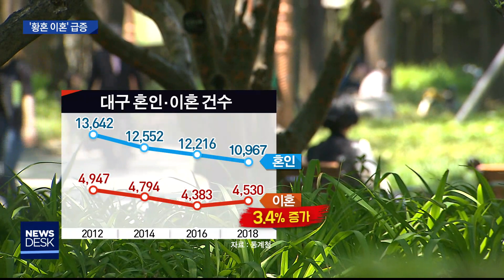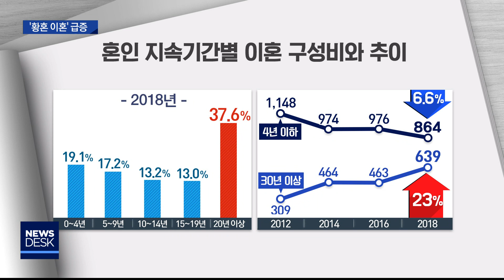[대구MBC뉴스] 대구 '황혼이혼' 급증..60대 남성 이혼율 가장 높아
내용: 대구 '황혼이혼' 급증..60대 남성 이혼율 가장 높아 - 손은민 기자